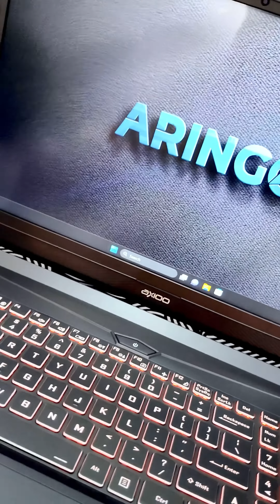𝐀𝐱𝐢𝐨𝐨 𝐌𝐘𝐁𝐎𝐎𝐊 𝐏𝐎𝐍𝐆𝐎 𝟑 𝐈𝟑 𝟏𝟎𝟏𝟎𝟎 𝟏𝟔𝐆𝐁 -𝟓𝟏𝟐𝐆𝐁 - 𝐑𝐓𝐗𝟑𝟎𝟕𝟎 𝟖𝐆𝐁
𝐋𝐚𝐩𝐭𝐨𝐩 𝐀𝐱𝐢𝐨𝐨 𝐌𝐘𝐁𝐎𝐎𝐊 𝐏𝐎𝐍𝐆𝐎 𝟑 𝐈𝟑 𝟏𝟎𝟏𝟎𝟎 𝟏𝟔𝐆𝐁 -𝐒𝐒𝐃 𝟓𝟏𝟐𝐆𝐁 - 𝐑𝐓𝐗𝟑𝟎𝟕𝟎 𝟖𝐆𝐁 -𝟏𝟔,𝟏 𝐈𝐍𝐂𝐇 -𝐖𝐈𝐍𝟏𝟏 -𝐁𝐋𝐀𝐂𝐊
• 𝐑𝐩. 𝟏𝟏.𝟐𝟓𝟎.𝟎𝟎𝟎 •
[Harga per 29 Agustus 2023]

- Maximum Graphics Power 115W
- 8GB GDDR6 Video RAM
- GeForce CUDA™ technology
Processor Intel® Core™ i3-10100
LCD 16,1” IPS 144Hz (16:9)
Display / Resolution FHD 1920x1080
RAM 16GB (2 x SODIMM DDR4 Dual Channel memory up to 64GB,Frequency up to 3200MHz)
Storage 1x 512 GB M.2 2280 SSD,PCIe Gen3 x4 interface
Slot Upgrade
1x M.2 2280 SSD, SATA / PCIe Gen3 x4 interface
1x SATA3 6.0 Gb/s Connectors

Camera Front 1.0M HD video camera
Bluetooth 5.2
O.S Windows® 11
GARANSI RESMI AXIOO 3 TAHUN

Siap melayani 🫶

𝗪𝗔 𝗕𝗮𝗹𝗶𝗸𝗽𝗮𝗽𝗮𝗻 𝗥𝘂𝗵𝘂𝗶 𝗥𝗮𝗵𝗮𝘆𝘂 : 𝟬𝟴𝟭𝟯-𝟰𝟳𝟵𝟲-𝟴𝟬𝟴𝟬
𝗪𝗔 𝗠𝘂𝘀𝗼 𝗦𝗮𝗹𝗶𝗺 : 𝟬𝟴𝟮𝟮-𝟗𝟗𝟖𝟖-𝟔𝟑𝟕𝟏
𝗪𝗔 𝗔𝗪 𝗦𝘆𝗮𝗵𝗿𝗮𝗻𝗶 : 𝟬𝟴𝟱𝟭-𝟎𝟏𝟗𝟓-𝟏𝟏𝟖𝟕
𝗪𝗔 𝗕𝘂𝗻𝗴𝗧𝗼𝗺𝗼 : 𝟬𝟴𝟮𝟭-𝟓𝟒𝟒𝟏-𝟓𝟕𝟐𝟏

𝗧𝗼𝗸𝗼𝗽𝗲𝗱𝗶𝗮 𝗦𝗮𝗺𝗮𝗿𝗶𝗻𝗱𝗮:𝗔𝗿𝗶𝗻𝗚𝗼𝗖𝗼𝗺𝗽𝘂𝘁𝗲𝗿
𝗧𝗼𝗸𝗼𝗽𝗲𝗱𝗶𝗮 𝗕𝗮𝗹𝗶𝗸𝗽𝗮𝗽𝗮𝗻:𝗔𝗿𝗶𝗻𝗚𝗼 𝗖𝗼𝗺𝗽𝘂𝘁𝗲𝗿 𝗕𝗮𝗹𝗶𝗸𝗽𝗮𝗽𝗮𝗻
𝗦𝗵𝗼𝗽𝗲𝗲 𝗦𝗮𝗺𝗮𝗿𝗶𝗻𝗱𝗮:𝗮𝗿𝗶𝗻𝗴𝗼.𝗰𝗼𝗺𝗽
𝗦𝗵𝗼𝗽𝗲𝗲 𝗕𝗮𝗹𝗶𝗸𝗽𝗮𝗽𝗮𝗻:𝗮𝗿𝗶𝗻𝗴𝗼.𝗯𝗮𝗹𝗶𝗸𝗽𝗮𝗽𝗮𝗻